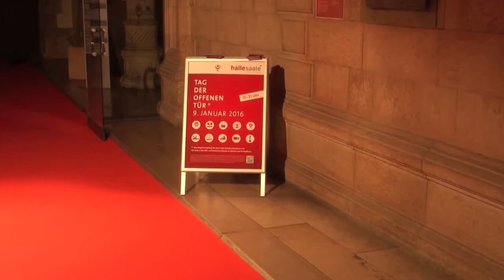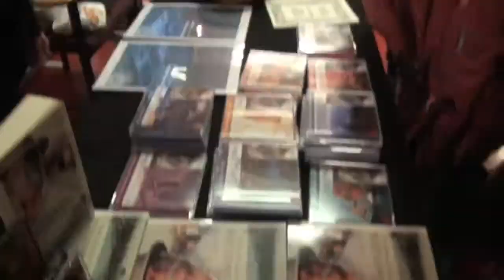Stadt Halle (Saale) – Tag der offenen Tür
Impressionen vom Tag der Offenen Tür der Stadt Halle (Saale) am 9. Januar 2016 – Film- und Fernsehschaffende stellen sich und ihre Arbeit im Ratshof und im Stadthaus vor.